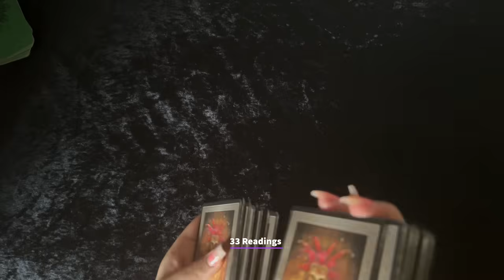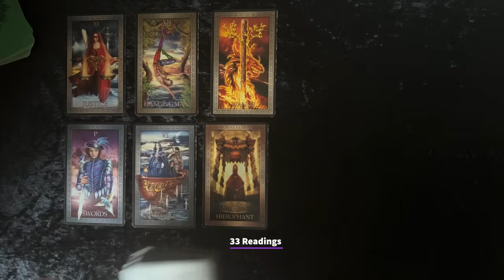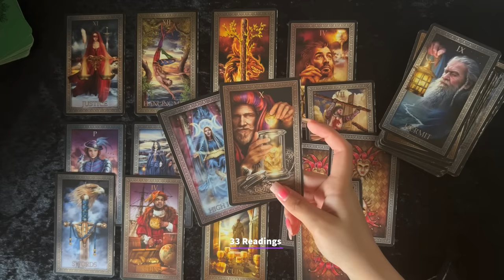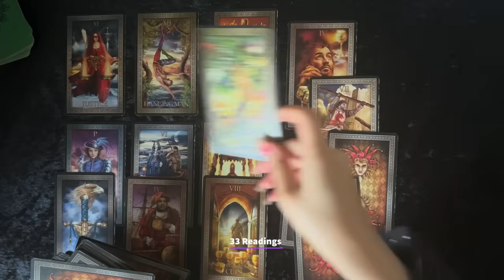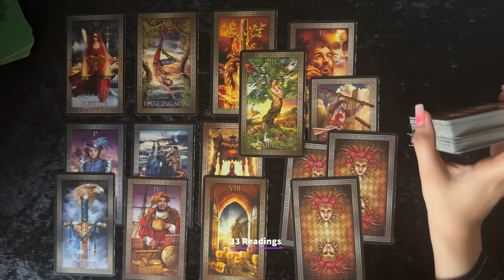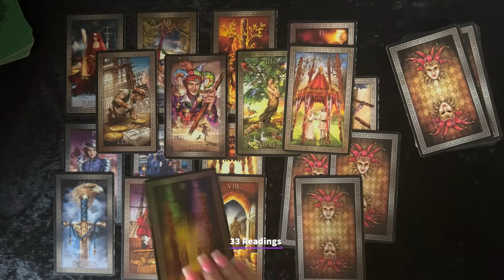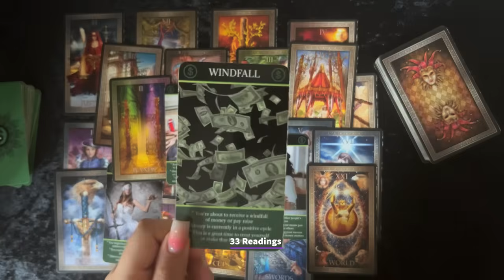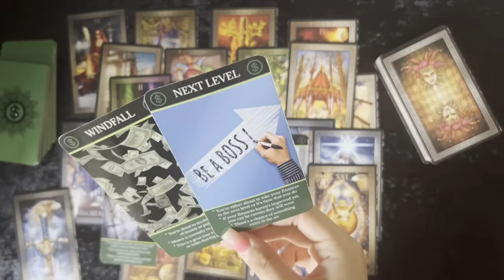❤️GEMINI-SUDDEN CHANGE IN YOUR SITUATION!! LUCK IS ON YOUR SIDE GEMINI- OCTOBER 7-15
❤️October Gemini 2024 TAROT HOROSCOPE PREDICTIONS

ALL SIGNS 2024 FORECAST BELOW

33 Readings is not responsible for any decision you make. These Readings are for entertainment/ insight purposes only , please take it like that.